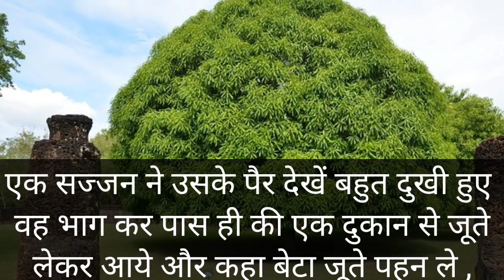कुदरत ने दो रास्ते बनाए हैं।।motivational story।।